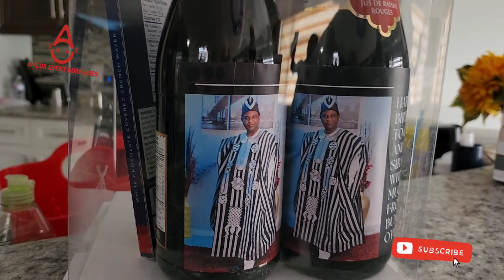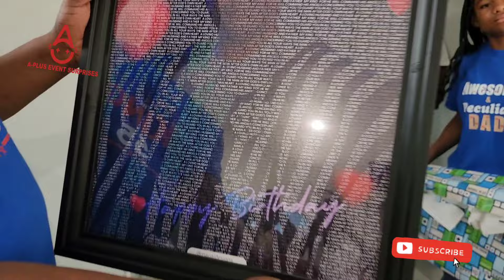An awesome 55th early morning birthday surprise 🤩🤩||This will make your day|Surprise by friends&FAM